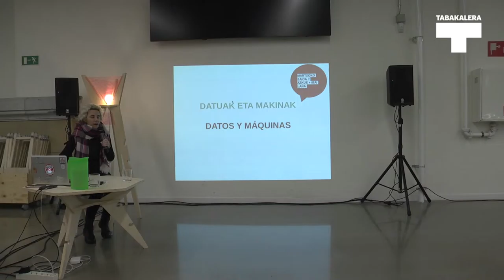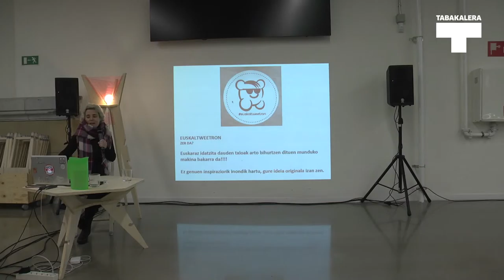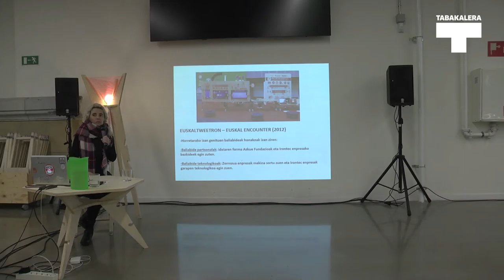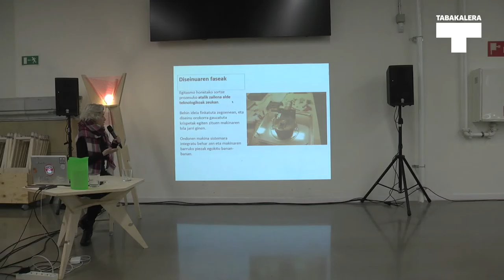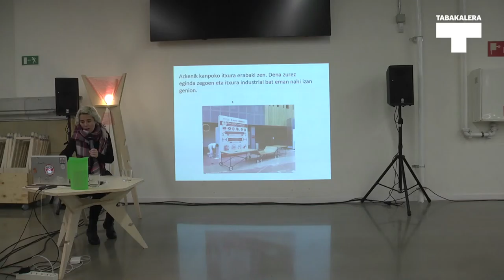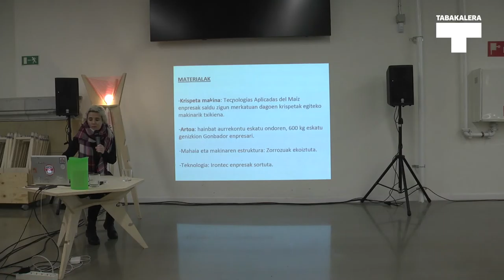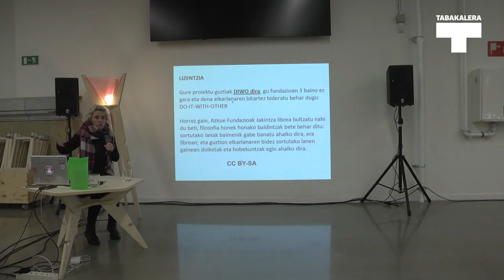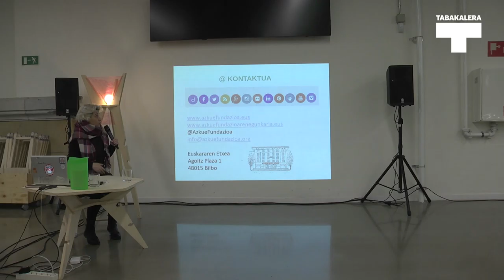Teknologia eta generoa hezkuntzan Tecnología y género en educación